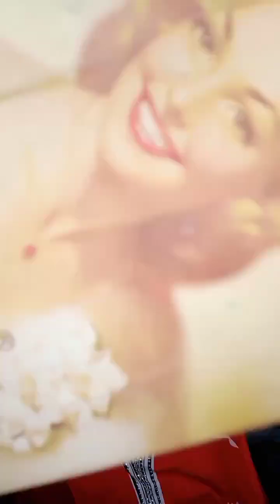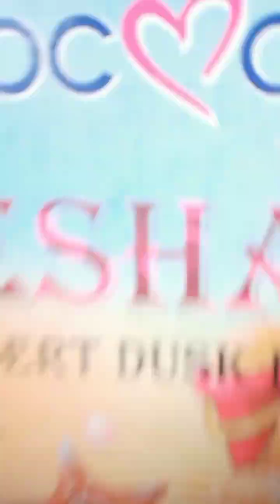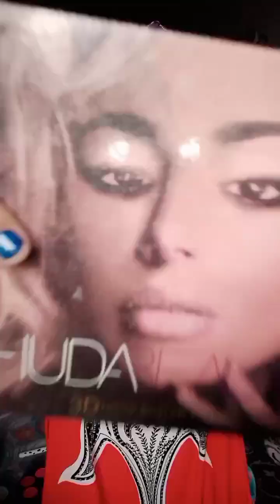New Year party makeup tutorial ❤️😍✨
Assalamualaikum friends 🥰
🌹k se ho ap sb
jis main Hain khoob sari masti Maza or khanaaaaa 🤤💃🥳
so pora vlog dekhiye 😃
jiska nam h Tayyaba Naz 💕
lots of love 😘💕